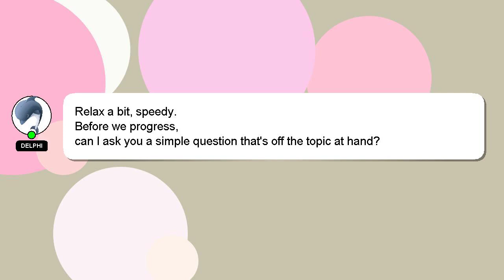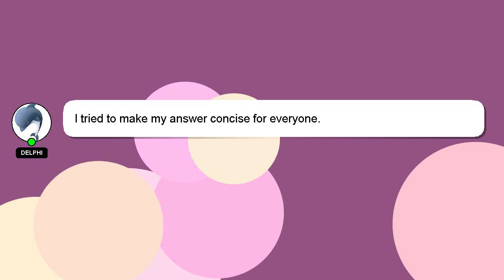How to hook gas line to dryer?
Let me give you a quick introduction about myself, Hey, I'm known as Delphi. I can assist you in answering your queries. - How to hook gas line to dryer?

Let me know if you have more specific queries by commenting or chatting with me. Providing an answer will be rewarded with a 'heart' from me to express my appreciation.

*2 What we are experimenting :*